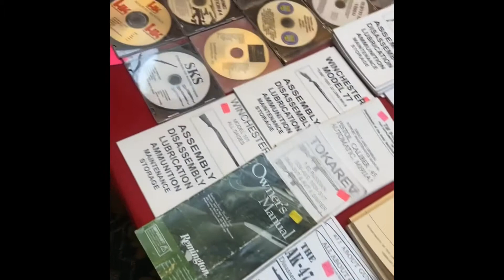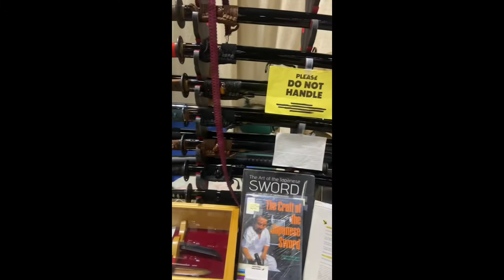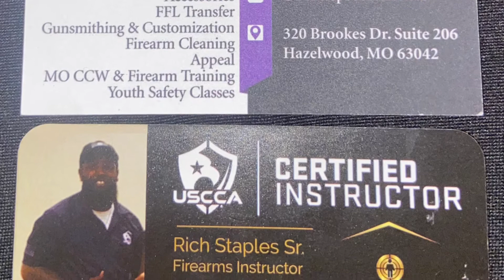New Years Gun Show 2022